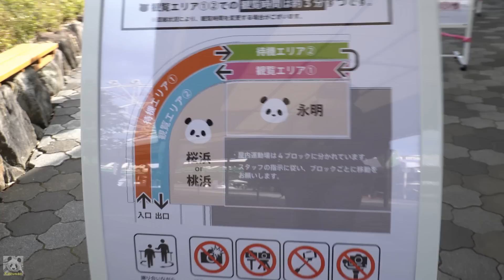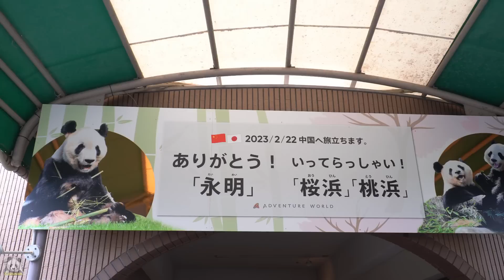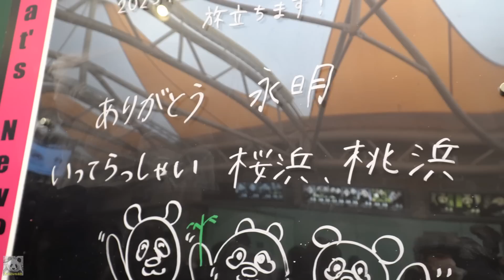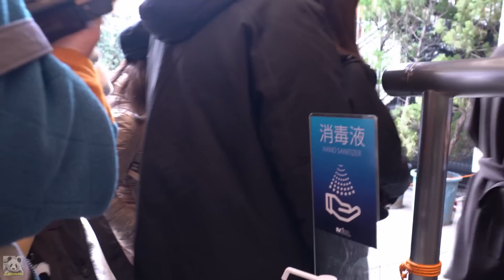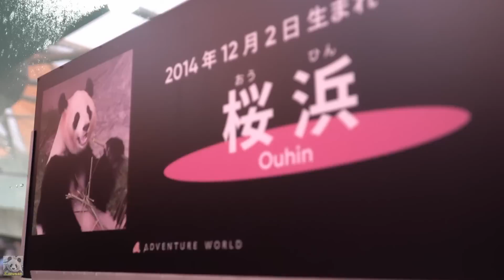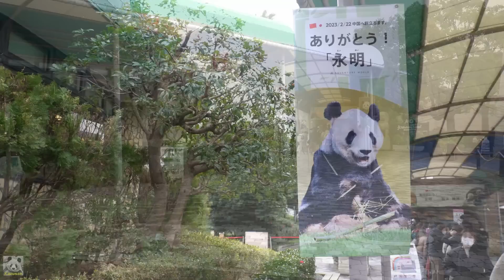【検疫対応初日】検疫期間観覧に行って来た、ブリーディングセンター、手際よい飼育員さんの見事なマイク裁き、永明＆桜浜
アドベンチャーワールド、ブリーディングセンター、検疫期間に入りました。観覧は建物内、待機（後ろから観覧できる）３分＋３分、観覧３分＋３分。ただし、２頭いる場合ということで、合計12分、パンダを見られました。区分は順路で、待機エリア①（右側運動場の手すり後ろ）、待機リア②（左側運動場手すり後ろ）、観覧エリア②（左側運動場）、観覧エリア①（右側運動場）となります。永明、桜浜が朝一、ガラス張りルームで朝食中でした。一頭観覧の場合はどちらか、クローズされると思います。手ぶれ補正外部機材は使用禁止となりましたので、ブレブレ画面でお送りしますが、ご了承ください。
🎦：2023/01/20